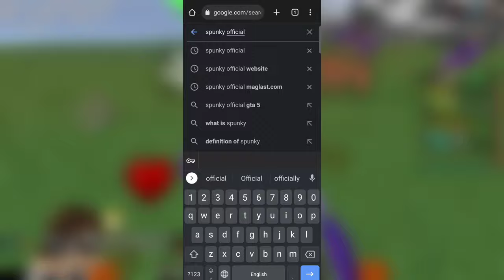How To Become PVP Pro In Minecraft PE || PVP Pro In MCPE ( Part 2 )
How To Become Combo Pro In Minecraft PE PvP || PvP Pro In MCPE ( Part 2 )

🎖 SERVER IP : play.godspunky.in
🎖 PORT : 19132

➥ 📝 Download Link --

1. Search "Spunky Official" On Google
2. Search " How To Become Combo Pro In Minecraft PE PvP "  Under Site

➥ Chapters:—